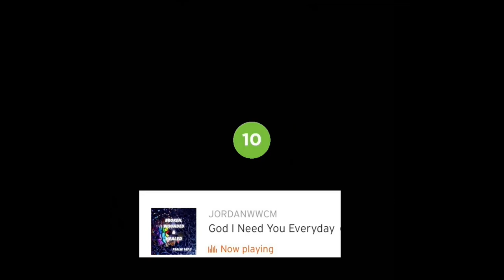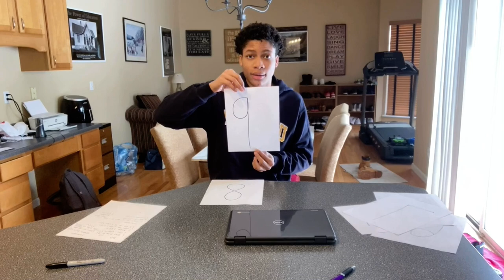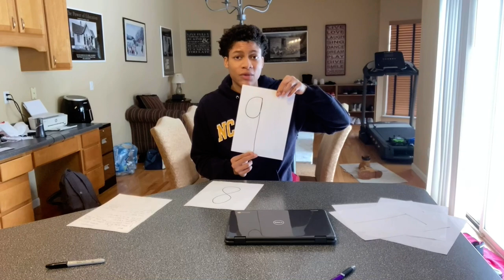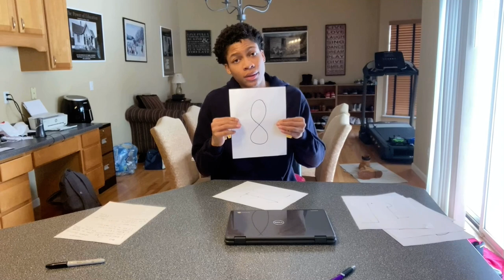Putting You On Christian Rappers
Chapters:
0:00 Intro
2:25 Song 1
3:16 Song 2
4:12 Song 3
4:50 Song 4
5:50 Song 5
6:34 Song 6
7:30 Song 7
8:09 Song 8
9:00 Song 9
9:55 Song 10
10:43 Song 11
11:55 Final Song
12:52 Outro